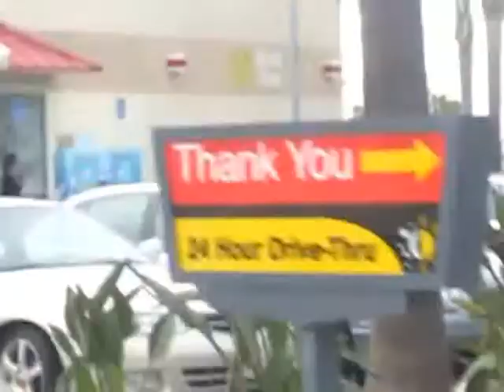maro boyz on lock down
police had everybody sitting on the ground